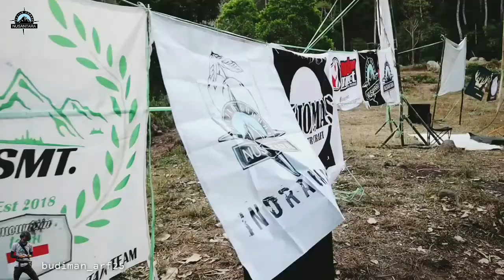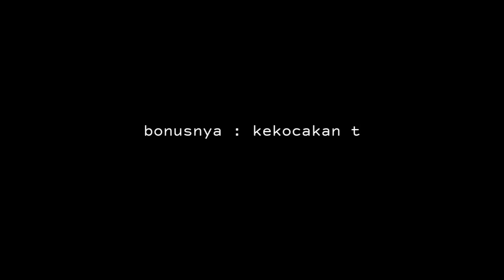ANNIVERSARY JELAJAH GUNUNG NUSANTARA YG KE -2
"kebersamaan lah yg membuat kita mengenal satu sama lain "